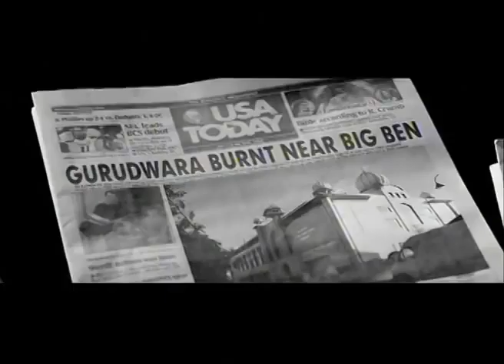I AM SINGH - First Look Trailer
For more details about Gulzar Chahal & the movie log